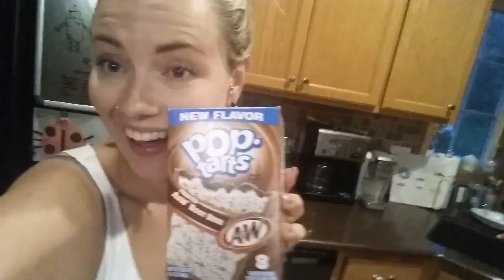Poptart Review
We as a family were curious about these new A&W root beer float Pop-Tarts. so we decided to try them out and share the video with you. Enjoy.